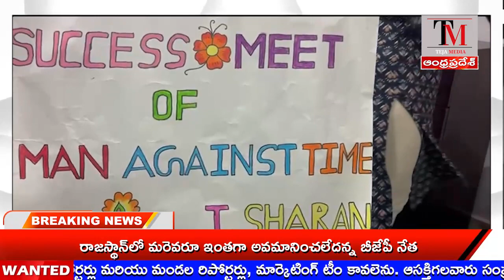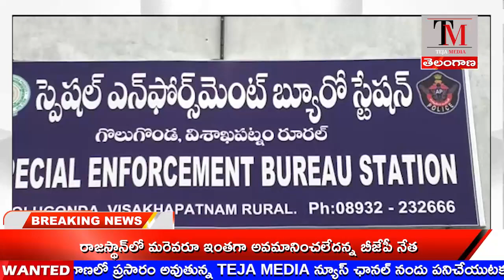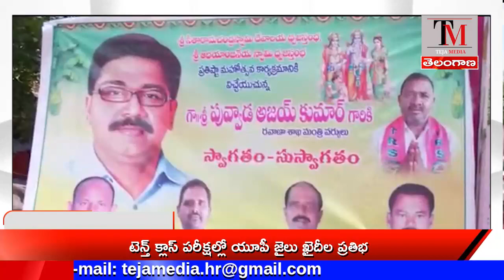TEJA MEDIA// NEWS BULLETIN 08-05-2023